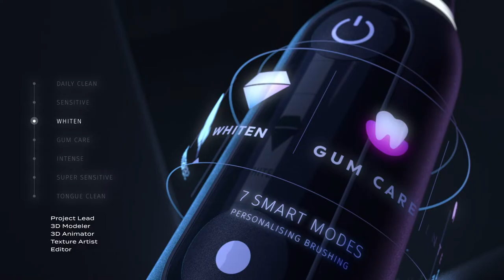Scott Hew Han Hui Showreel 2021 - Motion & Graphic Design | 3dsense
3dsense Media School is a leading digital arts school in Asia, preparing students for careers in film, games and animation since 2003. Our diplomas focus on providing industry-based training for Visual Effects, Animation, Game Art, Motion Design, Concept Design & Illustration, and Toy Production & Figurative Studies.